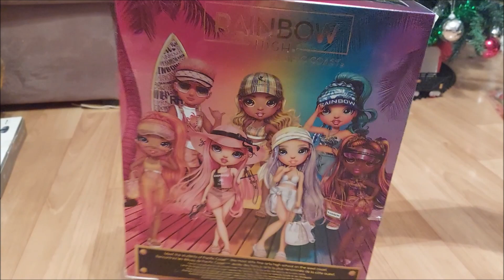Unpacking Super doll RAINBOW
Children 's toy world, Unpacking Super doll RAINBOW